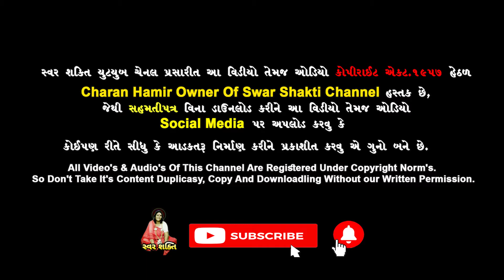કોટડાની બાવીસ આયુ ! Kotda Ni Bavis Aayu !! Bavishi Mataji No Itihas ! Vejalben Gadhvi ! Charan Hamir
Titel:- Kotda Ni Bavis Aayu
Singer & Actor :- Charan Hamir & Vejalben Gadhvi
Lyrics:- Charan Hamir
& Prasant Sarapadadiya {Rajkot}
Recording:- Vraj Audio-Rajkot {Rocky Jesing}
Makeup:- Manishaben Bharda
Videography:- Ganesh Film Bantawa
Cameraman & Editor :- Hiren Vadhiya Bantawa
Director & Producer:- Charan Hamir
Mo.9574272829
વિશેષ આભાર :- શ્રી કોટડા બાવીસી માતાજી મંદિર મહંત શ્રી બટુકગીરી મહારાજ અને
 શ્રી કોટડા બાવીસી માતાજી મંદિર લઘુ મહંત શ્રી કારૂ મહારાજ

કોટડાની બાવીસ આયુ
Kotda Ni Bavis Aayu
Vejalben Gadhvi
 Charan Hamir
 Bavishi Mataji No Itihas